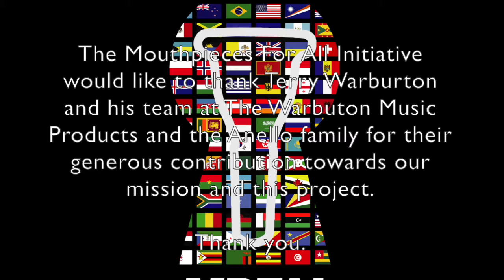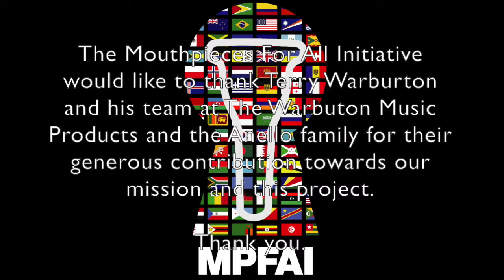The Mouthpieces for All Initiative / Recife, Brazil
The Mouthpieces for All Initiative was founded in 2015 in efforts to provide musical offerings to underserved members of our global community.  Today we were able to launch our mission with the donation of 20 brand new trumpet mouthpieces to children in need in Recife, Brazil. (Donated by The Warburton Co.)

With all of your help we can aid children in need with our offerings

TMPFAI